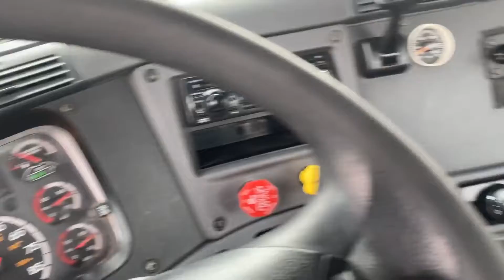2015 FREIGHTLINER CASCADIA 125 For Sale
Block Heater, Diff Lock, air ride driver seat, heated mirrors, visor, power windows and locks, am fm, tilt, cruise, ac, power mirrors.